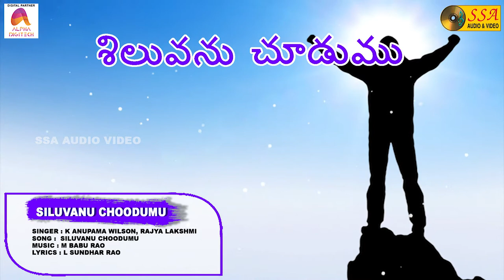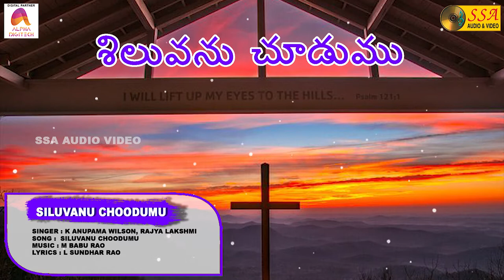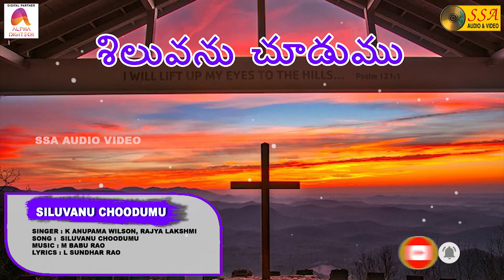Siluvanu Choodumu-Audio Song|Ravikoti Tejudu|K Anupama Wilson | Rajyalaksmi | Christian Devotional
*Song Credits*
Song : Siluvanu Choodumu
Album  : Ravikoti Tejudu
Singer : K Anupama Wilson, Rajya lakshmi
Record Label : SSA Audio & Video
Digital Partner : Alpha Digitech